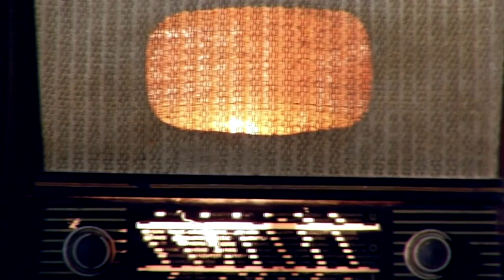Kadınlığa Verilmiş İki Ceza | Cihangir Gökdoğan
Geçtiğimiz yollarda kaybettiklerimizin bize en büyük kötülüğü kendilerini tekrar,tekrar hatırlatmalarıdır. Bir kere kaybetmekle kurtulamadığımız şeylerdir. Yoklukları hayatımızdaki varlıkları haline gelir. Hep ama hep hatırlarız. Ne biçim kaybetmektir bu?

Kim gölgesinden kaçabilir ki?

Bazen duygularımız bizden erken yaşlanır ve bizden hayatın geri kalanını alır. Hayatın, kendini anlıyaları cezalandırmasıdır bu... Durup, durup ardına bakan kadınlar vardır.Geşmişi düşünmekten şimdiği yaşayamazlar.herşeyi didikleyip duran mazisinin gölgesinden, anılarının yükünden bir türlü kurtulamayan gözleri ufuk yorgunu kadınlar. Güçlü, köklü bir biçimde yeni arkadaş edinecek yaşları geride bıraktıysan eğer, hasar görmüş eski arkadaşlıkları onaracak çağıda geride bırakmış oluyorsun. Zaman ilerledikçe birçok sey, daha zor olmaya başlar. Beklentisi yüksek olan kadınların yalnızlığı daha koyu oluyor. Büyük lafların gölgesinde geçen hayatlar, bir daha iflah olmuyor, geçip gittiğiyle kalıyor.

Zaman, aşk. herşey!
Ayrılıkları ayrıntılar acıtır. Kadınları mahfeden erkekler değil, ayrıntılardır.

Erkekler, erkekliklerinin tadını alabildiğine çıkartırken, kadınlar bu konuda da umutsuzdurlar.Çünkü kadınlık bekler. Ummak ve beklemek kadınlığa verilmiş iki cezadır.